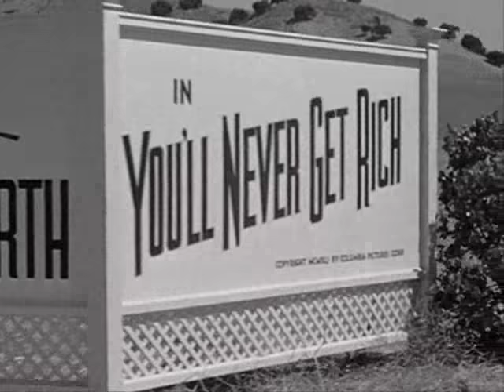Fred Astaire & Rita Hayworth (You'll Never Get Rich - Rehearsal Duet)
You'll Never Get Rich (1941)
Directed By Sidney Lanfield
Music And Lyrics By Cole Porter
Dance Routine: Rehearsal Duet

"I guess the only jewels in my life are the pictures I made with Fred Astaire" (Rita Hayworth).